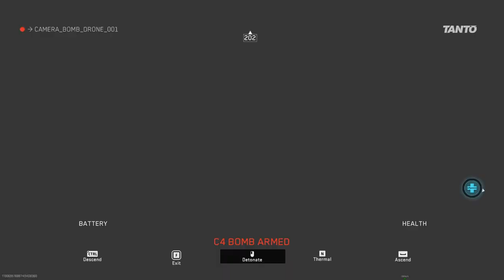He made a big mistake!